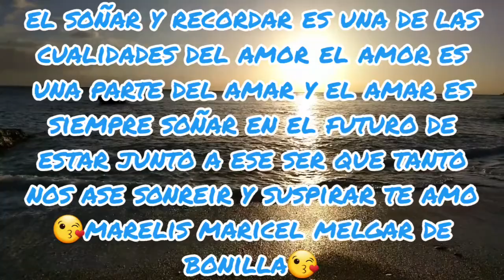🤩🎵🎵💜💜-Volvere-Diego Verdaguer-💜💜🎵🎵🤩-[Vlog] 🎧No Copyright music🎶